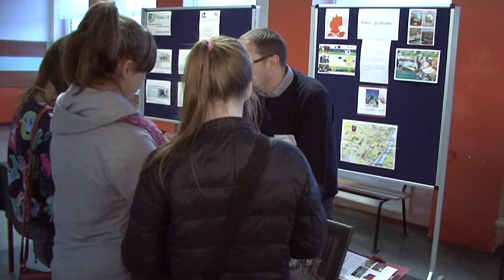Dzień otwarty Gim nr 1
Infopolice 03.03.15-Polickie gimnazja rozpoczęły serię dni otwartych. Pierwszym, które zaprosiło gości w swoje progi było gimnazjum nr 1 przy ul. Tanowskiej.